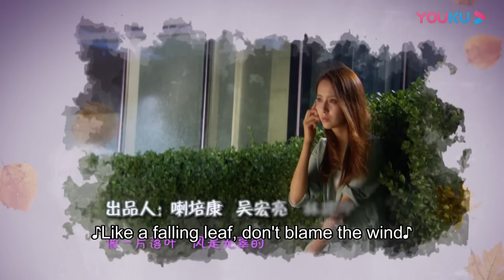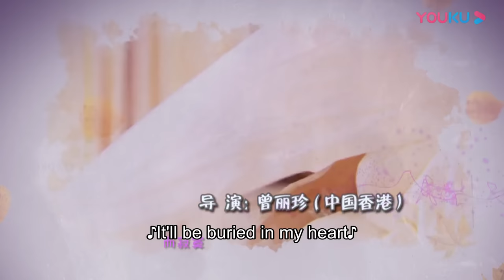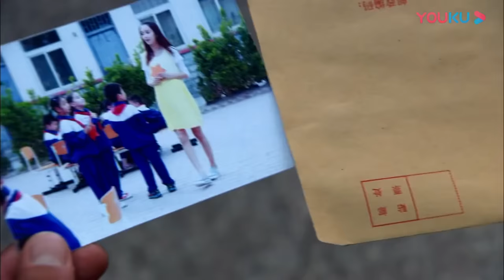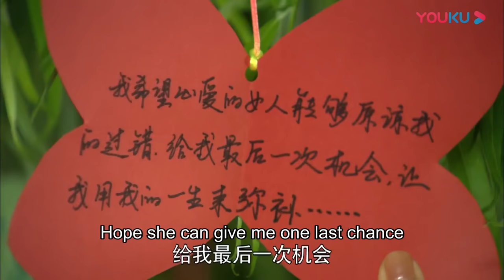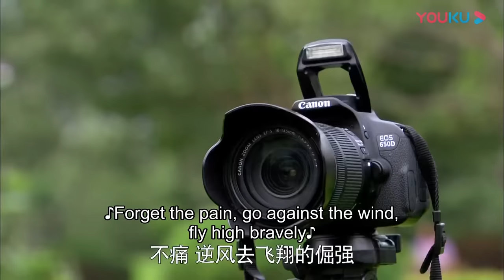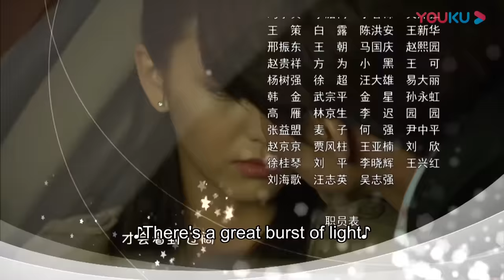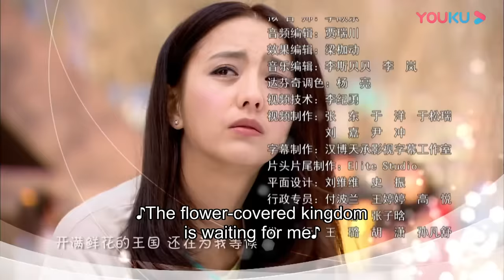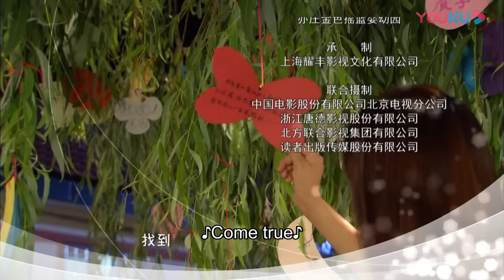[Loving, Never Forgetting] EP34 | Accidently Having a Kid with Rich CEO | Jerry Yan/Tong Liya |YOUKU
★34 Episodes